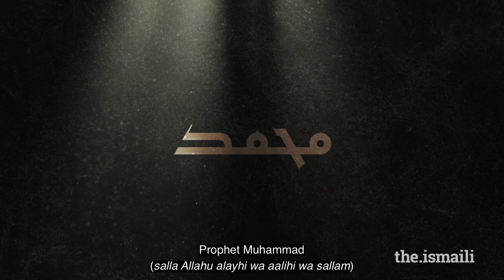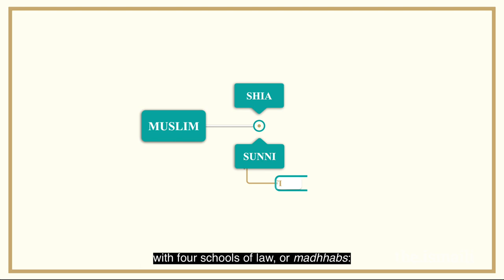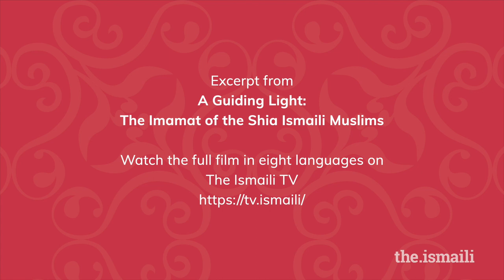Shia and Sunni: Understanding Different Muslim Interpretations | What Ismailis Believe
As part of our series, What Ismailis Believe, this short video explains the various differences of interpretation between Shia and Sunni Muslims.

Credits
SCRIPTWRITING - Aleem Karmali
NARRATOR - Parviz Lakha
AUDIO RECORDING - Riyaaz Tinwalla & Iliyan Ladhani
DESIGNER - Ahmed Zulfiqar
EDITING & ANIMATION - Salman Tarani & Sameed Makhani
PHOTOGRAPHS - Rehana Virani & Hussein Charania
DIRECTORS - Aleem Karmali & Karim K. Dossani
PRODUCER - Shahed Karim
SPECIAL THANKS - Rasool Daya & Zainab Khuwaja-Ali